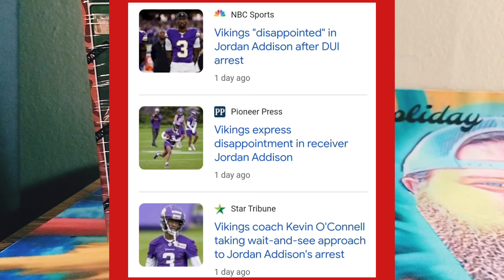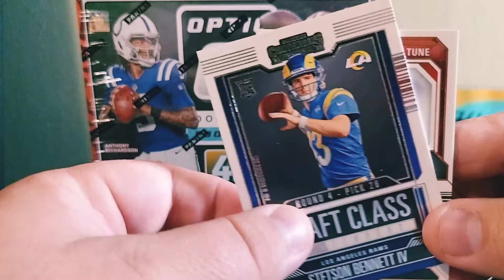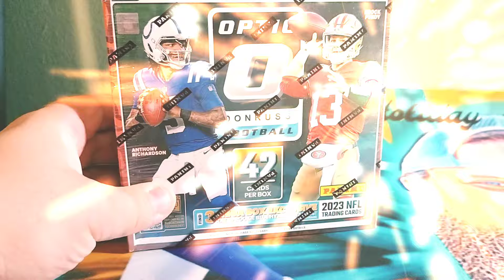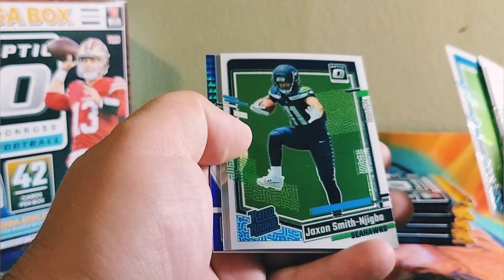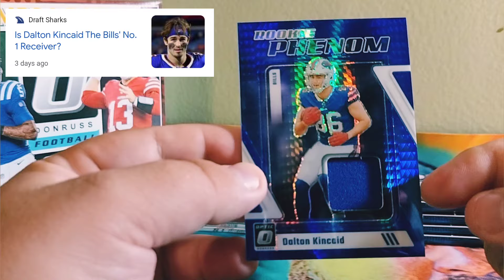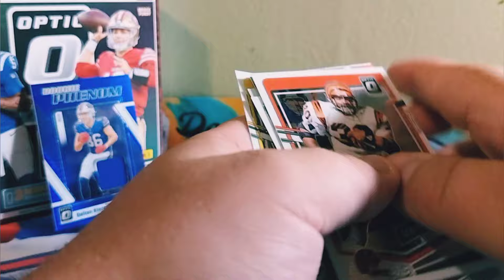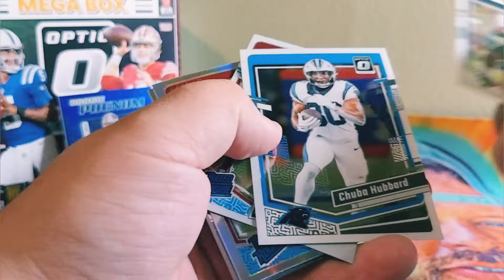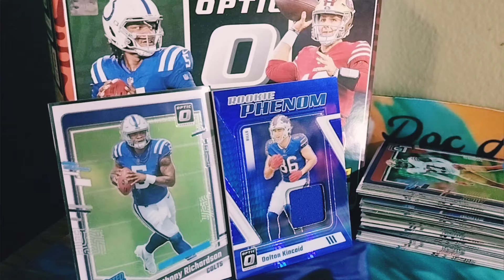Optic Football Walmart Mega Box 2023 Downtown Hunting! Suspicious Looking Cellophane wrap?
Edited by YouCut 2023 Optic Football Mega Box from Walmart this is a look at the box and this will be my final box I was downtown hunting but I will say some of the batches of blasters and Megaboxes from Walmart how to odd looking outer plastic wrap the cellophane wrap on the outside of these boxes almost looked like it was opened and reheated not so much on this box but on the Blaster boxes I opened it really did and shout out @Vikings95 he also pointed this out I think it was him anyway on the Blaster boxes I've seen this in my local Walmart so it was just it really was and the rapping did look a little bit loose almost as though it was reheated on the Megas specifically the optic boxes so anyways being skeptical but this video is a pack opening video and I opened the box of 2023 optic football so if you guys like sports cards check out my channel sometimes I talk a little bit about the cards or Sports! To my returning viewers and new viewers alike hope you guys come back for more!